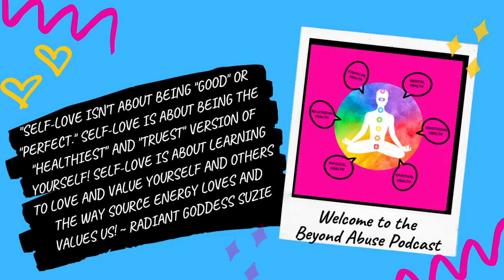Live Lighthearted and Care-Free Everyday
💲LOVE OFFERINGS ARE GREATLY APPRECIATED AND ACCEPTED AND THEY ASSIST THE MISSION OF A MOTHERZ TOUCH, INC WHICH IS TO PROVIDE CO-PARENTS AND FAMILIES WITH LOVE, NURTURING, GUIDANCE AND RESOURCES TO BECOME A HEALTHIER, HAPPIER, MORE HOLISTIC VERSION OF THEMSELVES. WE ALSO ASSIST MEN AND WOMEN FINANCIALLY WHO ARE LEAVING DOMESTIC VIOLENCE RELATIONSHIPS AND FIND THEMSELVES STRUGGLING FINANCIALLY.